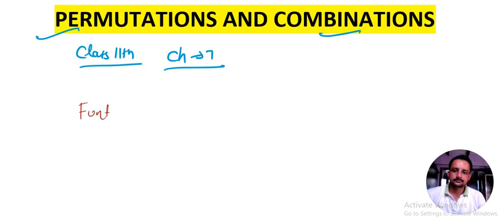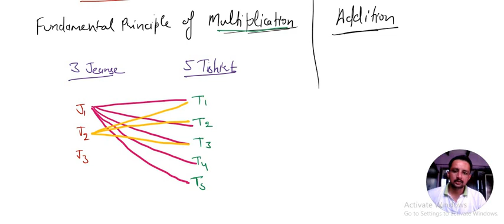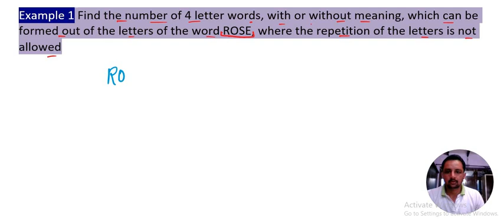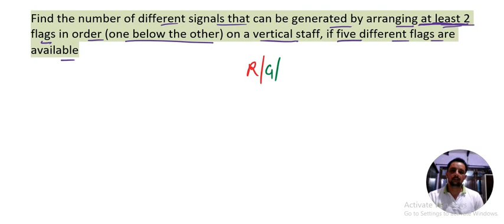PERMUTATIONS AND COMBINATIONS introduction of EX 7.1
basic concepts of permutations and combinations in discrete mathematics,